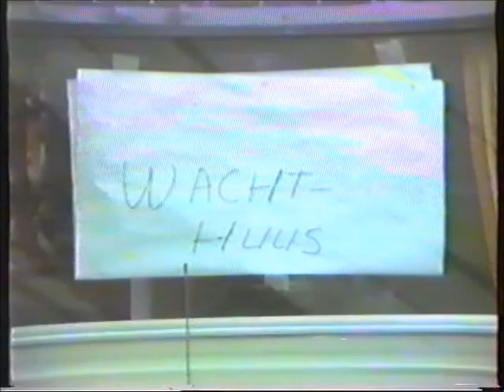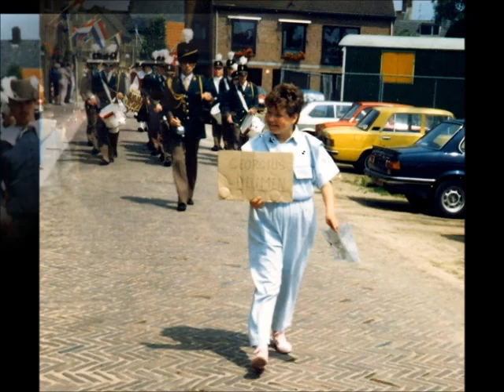Federatie Schuttersdag 1985 in Huissen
Hans Hoen van de Huissense gilden St. Gangulphus en St. Laurentius heeft een VHS-opname van de Federatie Schuttersdag uit 1985 gedigitaliseerd. Dat evenement vond toen plaats in Huissen. De winnaar van het koningschieten was Herman van den Brink van de Schutterij Gijsbrecht van Aemstel van Doornenburg en Honderd Morgen. Hij werd de nieuwe Federatiekoning 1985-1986.